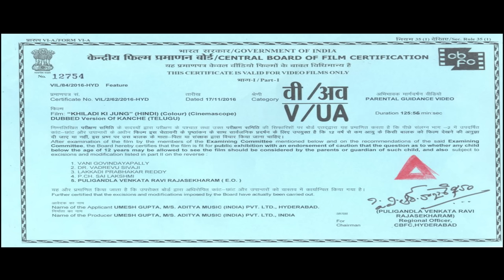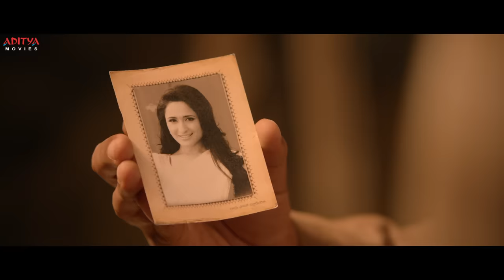Khiladi ki Jung (Kanche) New Released Hindi Dubbed Movie | Varun Tej , Pragya Jaiswal | Krish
Watch KhiladikiJung 2019 New Released Full Hindi Dubbed Movie Starring VarunTej, PragyaJaiswal,Directed by Krish.

Credits:
Film Name : Khiladiki Jung
Cast : Varun Tej, Pragya Jaiswal
Producer : Aditya Music (India) Pvt Ltd
Screenplay,Direction: Krish
Editing: Suraj Jagtap,Rama Krishna Arram
Cinematography: Gnana Shekar V.S.